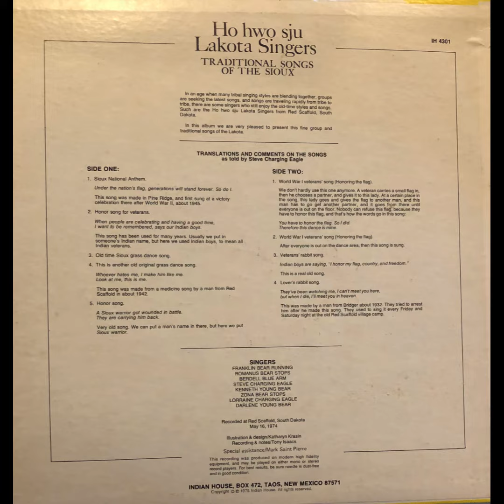Ho hwo sju Lakota Singers - Old Time Sioux (Lakota) Grass Dance Song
Old Time Sioux (Lakota) Grass Dance Song

Ho hwo sju Lakota Singers:
Franklin Bear Running
Romanus Bear Stops
Berdell Blue Arm
Steve Charging Eagle
Kenneth Young Bear
Zona Bear Stops
Lorraine Charging Eagle
Darlene Young Bear

Recorded at Red Scaffold, South Dakota on May 16, 1974